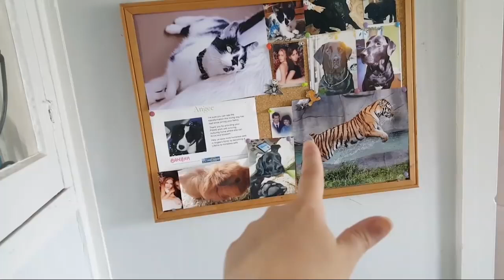POWER OUTAGE IN THE FISHROOM and MEET MY PETS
This video was live. I answered some questions, you met my pets..and there was an POWER OUTAGE IN THE FISHROOM !?
Become a part of the CreativeCritters and PotatoSquad

Filming Equipment
Products we reviewed
Betta BREEDING SUPPLIES

If you are shopping on Amazon and want to help support our channels please use our shopping

We are building an awesome community of like-minded individuals that LOVE pets.  Thank you so much for your kindness and support!